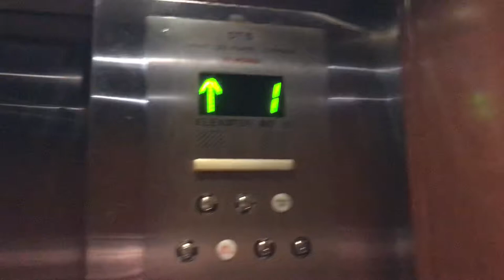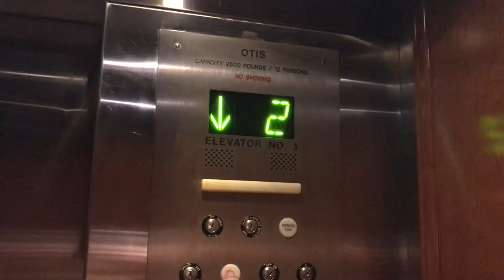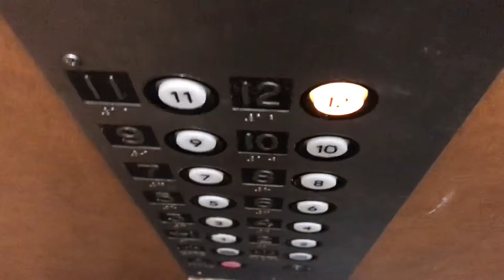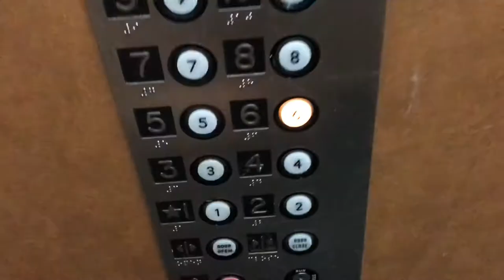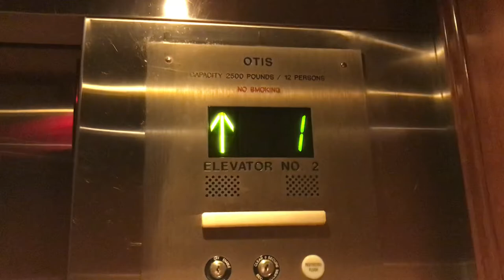Riding all 3 elevators at Pensacola towers